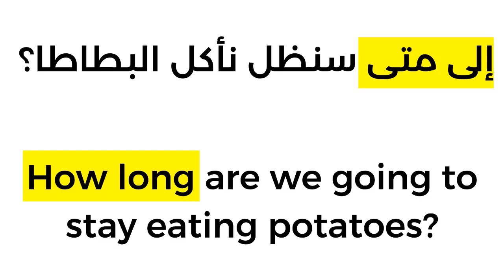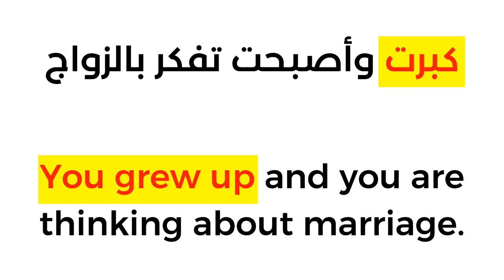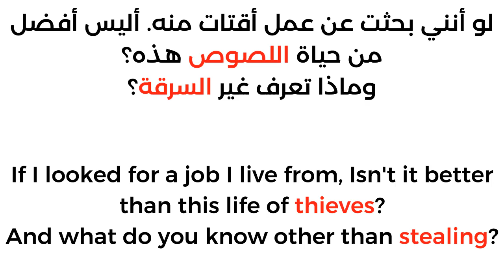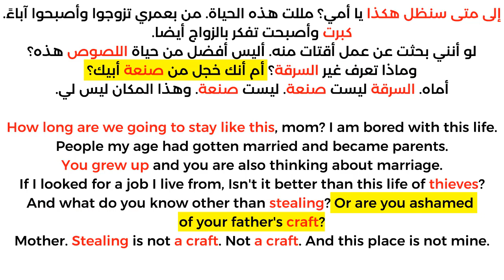Learn Arabic Through Conversations: Lesson 13 (Ahmad ibn Hanbal)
Learn Arabic by watching a real conversation between a man and his mother. In this lesson You will learn more than 50 Arabic words in less than 6 minutes... Enjoy

If you want to get my premium lesson which are designed to make you speak and write Arabic naively, the link is below.